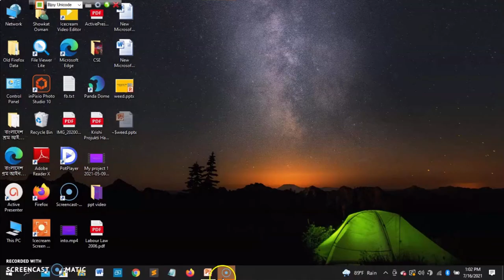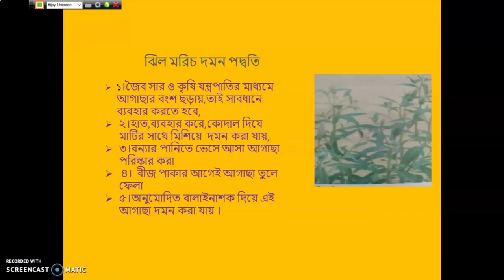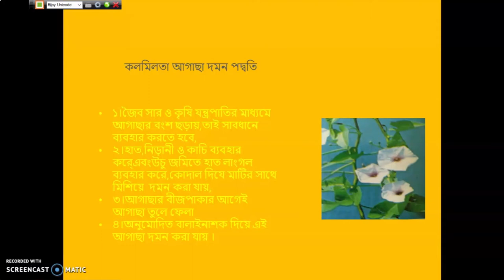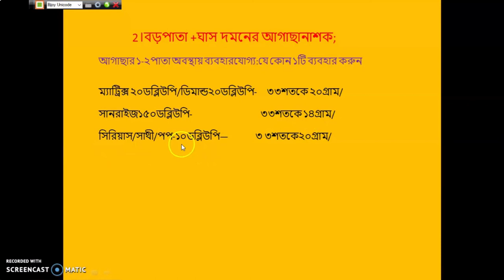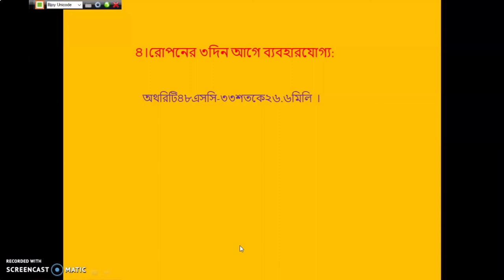কিভাবে আগাছা দমন করবেন ?পর্ব-২য়